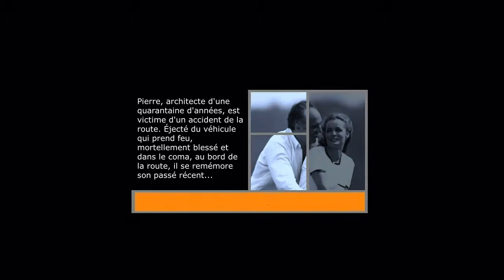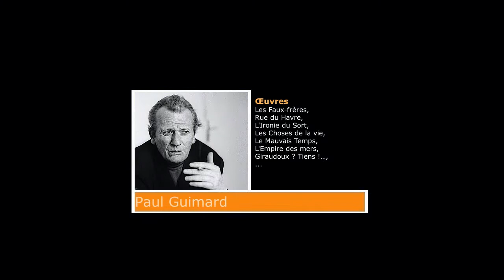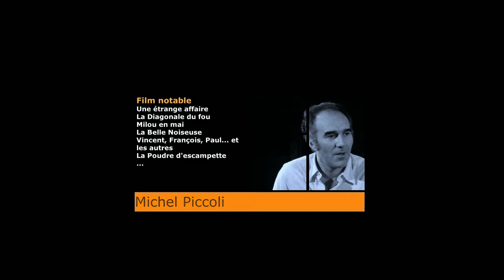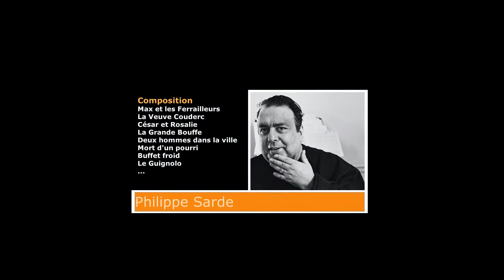🎥 Les choses de la vie FILM 1970 & Regard_Huit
FILM : 1970 Les choses de la vie
Réalisateur : Claude Sautet

🟧 Gaze_Eight :

SCREENSHOT
| clip scene movie |

🟪 Moon River : Video editing